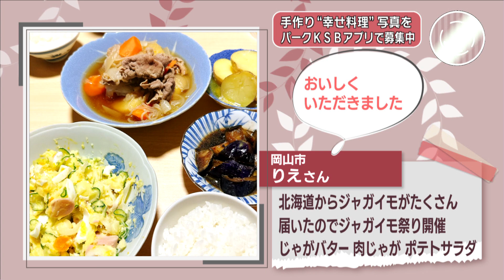【Happy One Dish】じゃがバター、肉じゃが、ポテトサラダ、ナスの揚げ浸し・ローストガーリックチキン 12月11日放送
みなさんが手作りした幸せな料理を紹介する「ハッピーワンディッシュ」です。今回は、岡山市の「りえ」さんと、総社市の「キノリ」さんの一皿です。